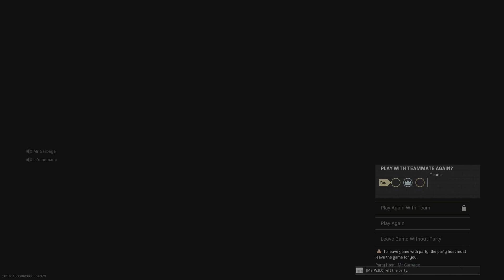Call of Duty: Modern Warfare El king de las hallacas